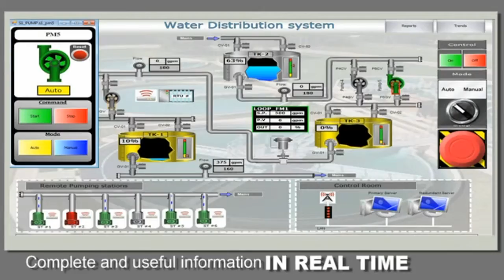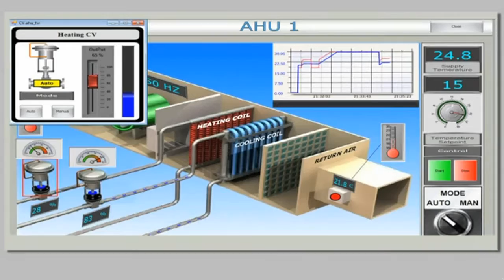SCADA - Afcon Pulse Supervision, Control y Adquisición de Datos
Presentación del software SCADA Afcon - Pulse, de excelentes prestaciones y compatible con cualquier PLC, Siemens, Allen Bradley, Mitsubishi, Schneider, Telemecanique, Delta, Xinje, etc